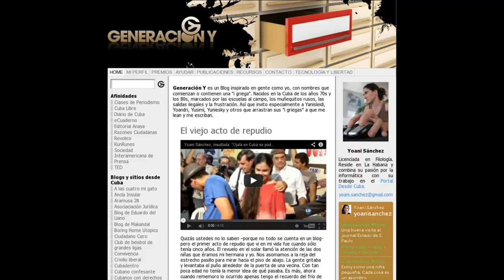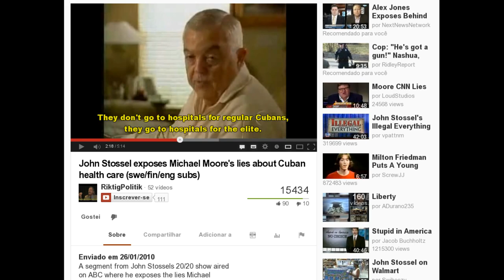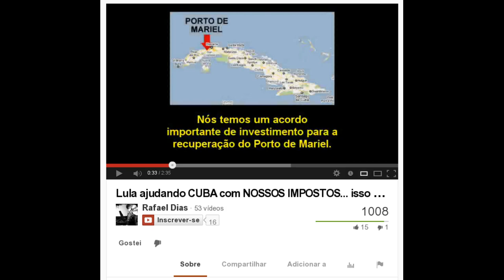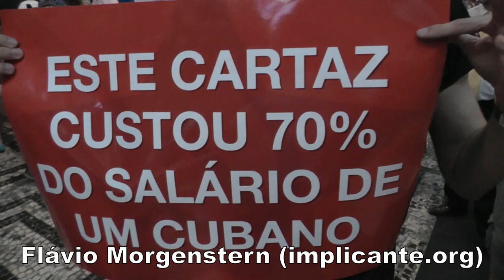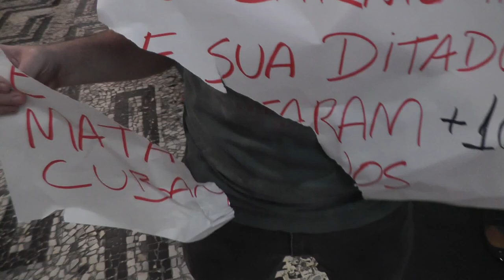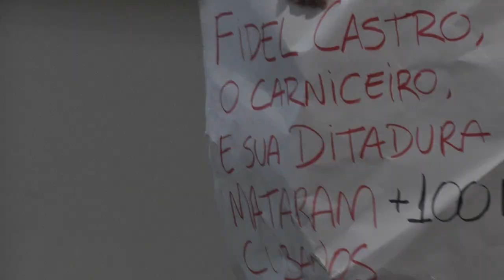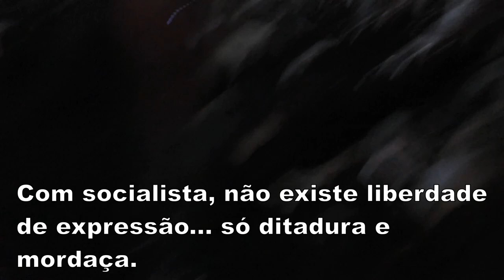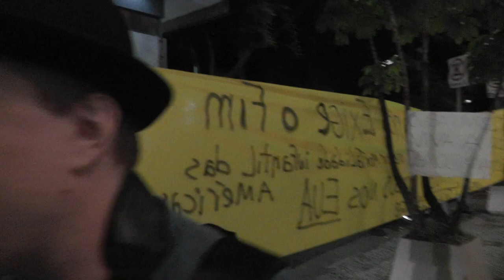Yoani Sánchez 1 x 0 ditadura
Vídeo (21/2/2013) de manifestação de APOIO à blogueira cubana Yoani Sánchez que lamentavelmente está sendo impedida de conceder entrevistas no Brasil devido a um grupo de socialistas vagabundos defensores da ditadores desprezíveis. Quem não deve, não teme, então por que querem calar a blogueira?

Yoani Sánchez fala a ÉPOCA sobre política, liberdade, cabelos e vaidade (raspou o cabelo pois nem shampoo tinha)

Yoani: 'Tentam me calar porque divulgo a Cuba real'

Grafiteiro irrita governo cubano com obras críticas em paredes e placas de Havana

 Brasil doa 25 mil toneladas de arroz a Cuba - Notícias - R7 Internacional
Assim é fácil falar que ninguém passa fome em Cuba...
Queria ver eles próprios comprarem seu alimento. E tudo às custas dos brasileiros idiotas.

Freedom House Condemns Wave of Arbitrary Arrests in Cuba

Yoani Sánchez: senti o que um prisioneiro passa em Cuba

Atores cubanos vão aos EUA para divulgar filme e pedem asilo

Na blogosfera de Luis Nassif, Cuba e Didi Mocó (Flávio Morgenstern)

Economia - Em visita, Dilma deve anunciar verba para ajudar agricultura cubana

Cabeleireiro é flagrado cortando cabelo em calçada em Cuba

 Ex-preso político de Cuba considera insulto fala de Lula

Obs.: quem apareceu no vídeo e está sem nome, envie para eu colocar (se quiser, claro).